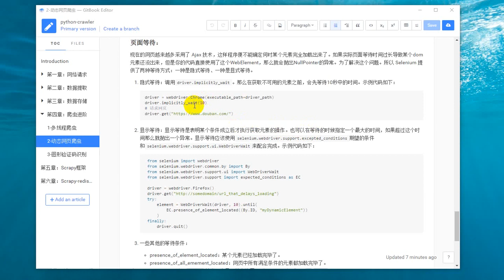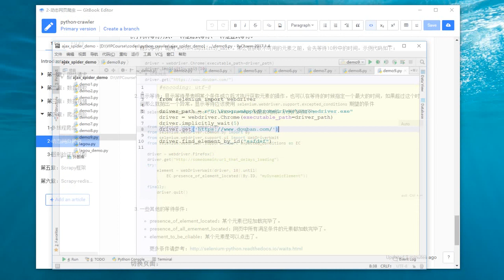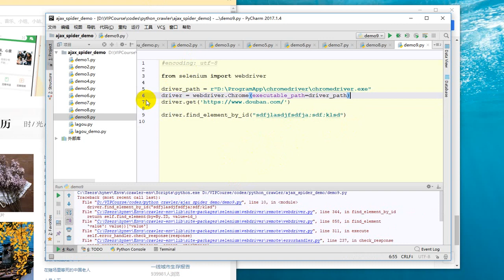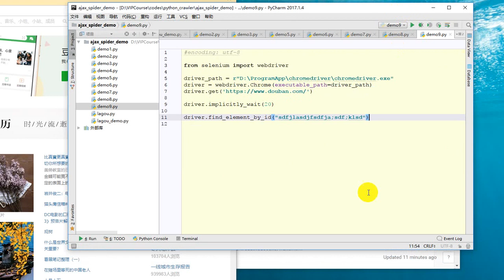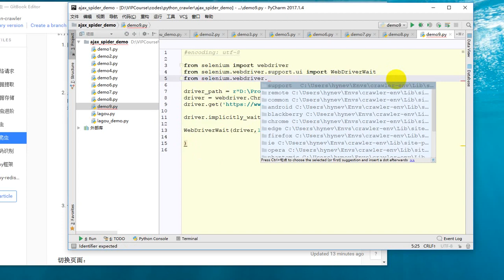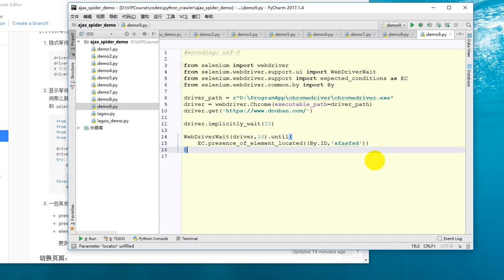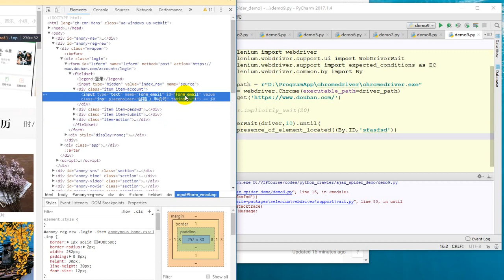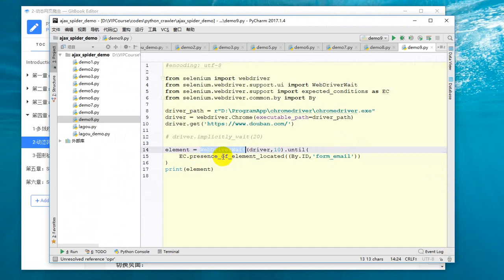25 Python网络爬虫丨05 爬虫进阶丨18 selenium的隐式等待和显式等待